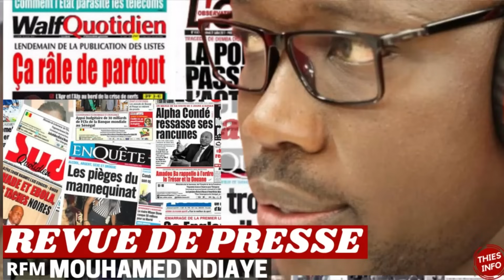REVUE DE PRESSE RFM, REVUE DE PRESSE AUJOURD'HUI 02 12 2023